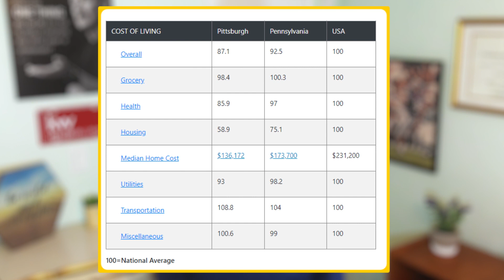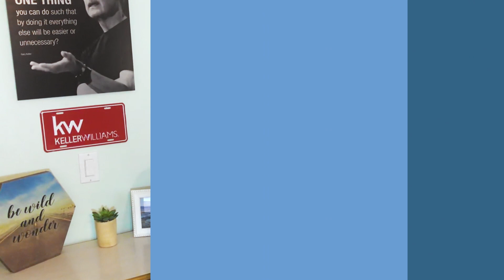Top 5 Reasons to Move to Pittsburgh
Top 5 Reasons to Move to Pittsburgh.  Pittsburgh is a great place to live.  Explore the reasons that agent Mark McClinchie believes are the best reasons why you should move to Pittsburgh.

⬆ About the Video ⬆ About the Video ⬆

⬇ Free Expert Advice ⬇ Free Expert Advice ⬇

Thinking about moving to Pittsburgh and wondering what communities would be the ideal fit for your lifestyle, preferences, and budget?

⬇ About Mark ⬇ About Mark ⬇

Mark McClinchie is a real estate agent in Pittsburgh PA with Compass RE. I am a retired public school teacher and principal, and have first-hand experience and inside knowledge of area school districts and programs. I grew up in the northern suburbs of Pittsburgh (graduated from North Allegheny), and now live in Mt Lebanon with my amazing wife and four children (one in college and three in Mt. Lebanon schools). I love travelling (especially to Disney), great food/drink (coffee snob), and love playing/watching sports (PNC Park is the BEST).

❓ What are you waiting for ❓ What are you waiting for ❓

In fact, the 2021 Spring and Summer home buying season is on 🔥 and so is my schedule. But I always make time for new clients.